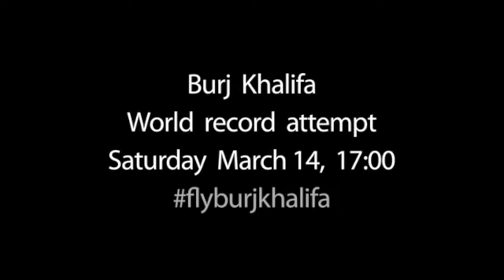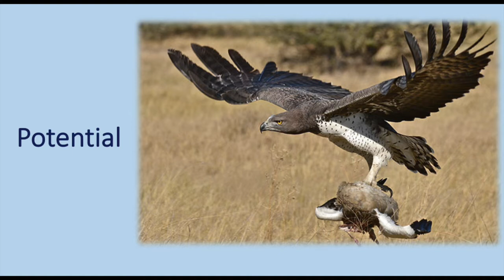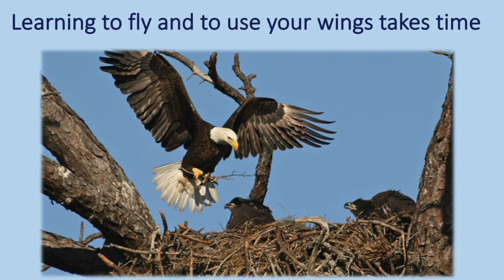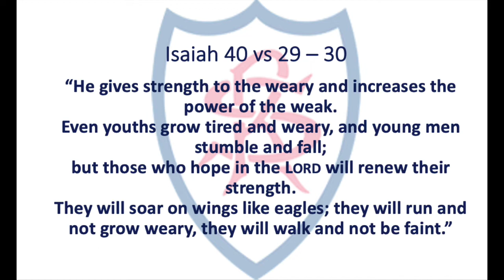The Founders' Day Service 2021